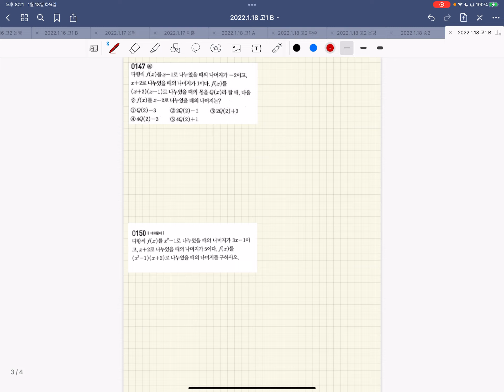고1수학 - 문제풀이 나머지 정리 교재 질문